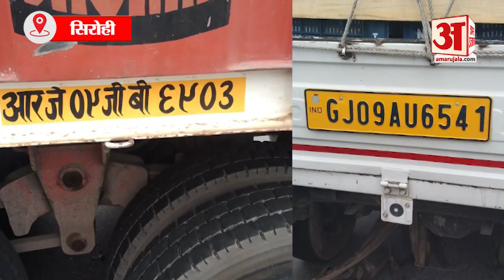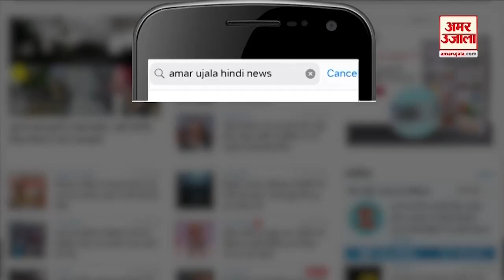Sirohi News : दर्दनाक सड़क हादसे में पिकअप के उड़े परखच्चे, दो की मौत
सिरोही के पिण्डवाड़ा तहसील के झाड़ोली के पेट्रोलपंप के सामने दर्दनाक हादसा
सड़क किनारे खड़े ट्रक के पीछे से टकराई पिकअप
गुजरात से सिरोही की तरफ सामान लेकर जा रही थी पिकअप
लोडिंग पिकअप में सवार दो लोगों की घटनास्थल पर मौत
मृतक दोनों व्यक्ति बुरी तरह से पिकअप में फंस चुके थे
उन्हें निकालने के लिए पुलिस व स्थानीय लोगों को कड़ी मशक्कत करनी पड़ी
मृतक युवक गुजरात के हिम्मतनगर के निवासी बताए जा रहे हैं